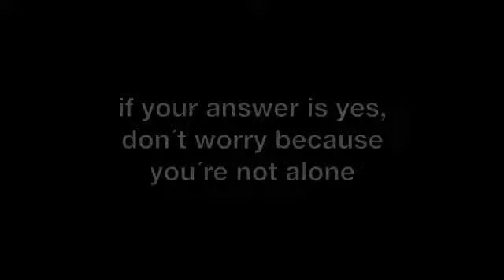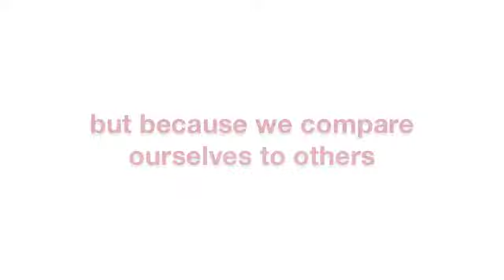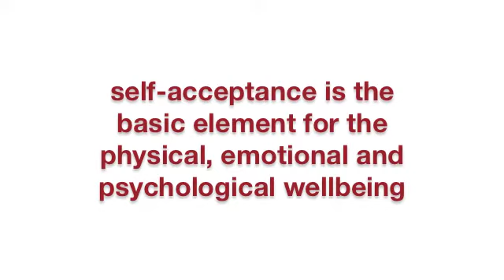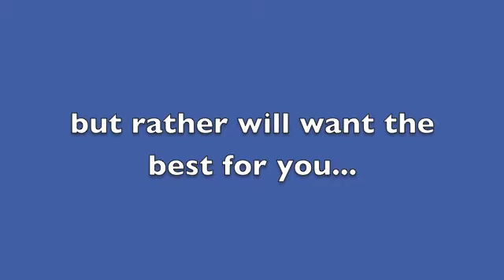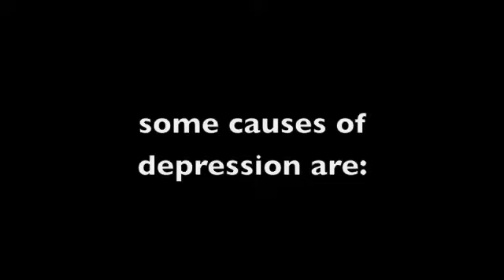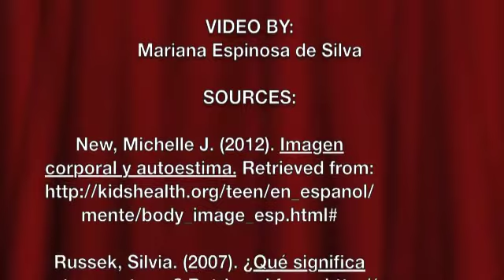WHO AM I?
THIS VIDEO WOULD HELP YOU DISCOVER WHO YOU REALLY ARE.